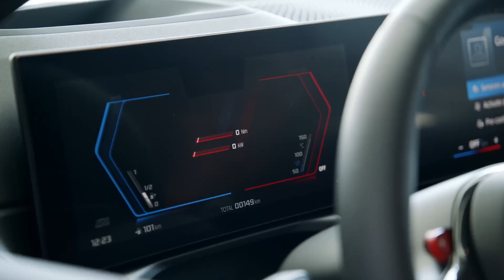The New BMW M2